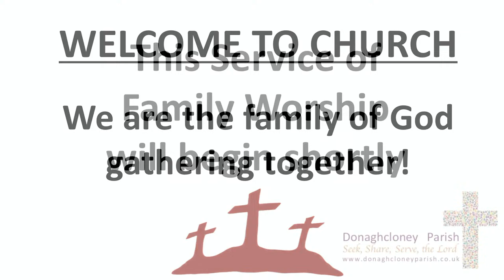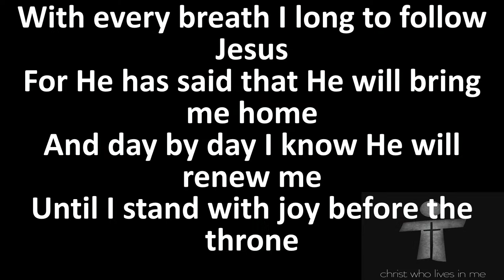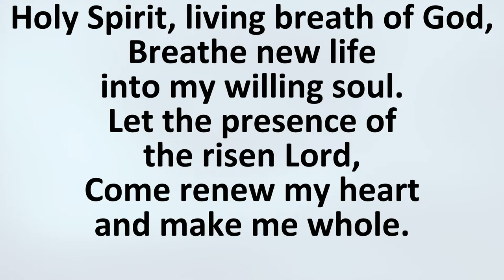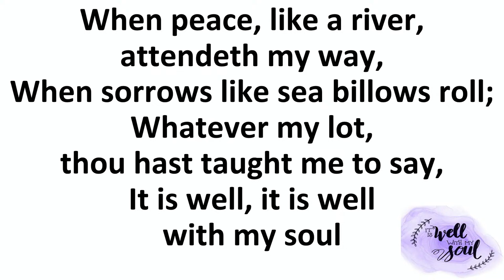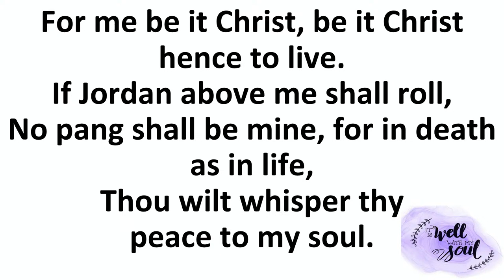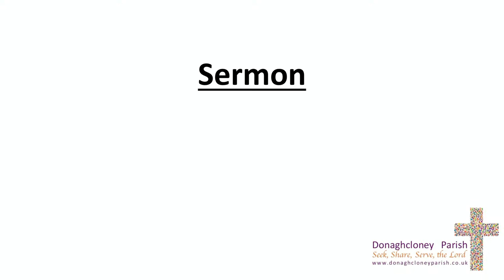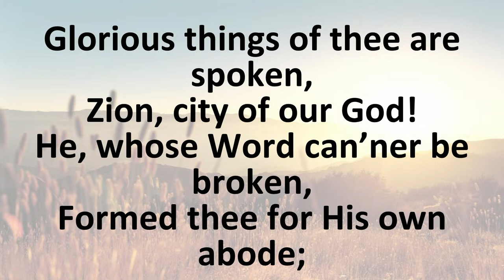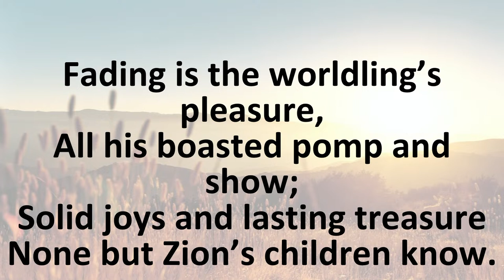Sunday, 7th April, 2024 -Evening Worship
Holy Trinity church, Waringstown